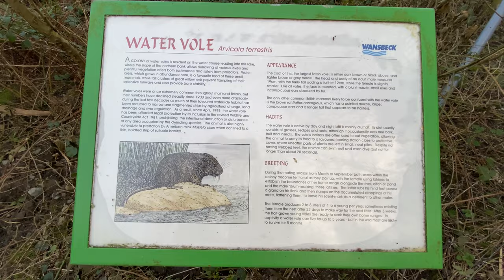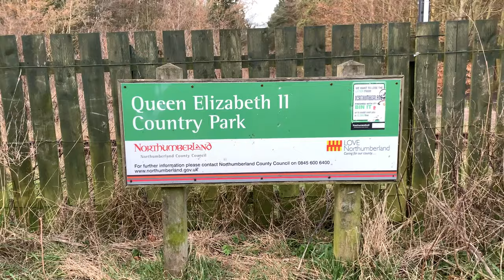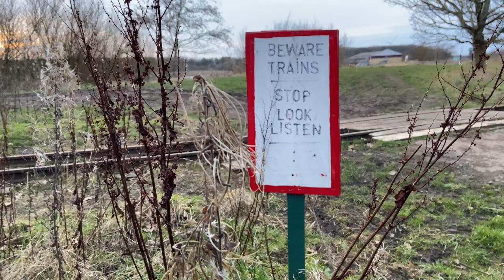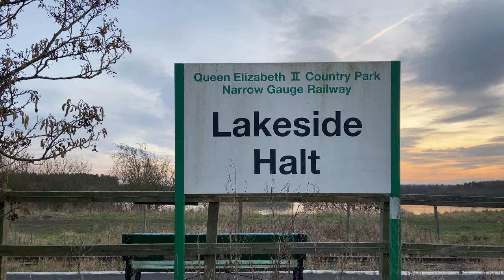WALKING TOUR AT QUEEN ELIZABETH II COUNTRY PARK ASHINGTON - ENGLAND [4K]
Just a quick walk at Queen Elizabeth II Country Park Ashington